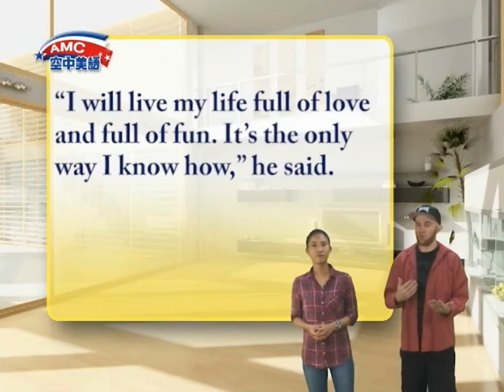2016年11月號Unit7-2【閃亮亮的場邊記者─克雷格‧塞格】-課文講解